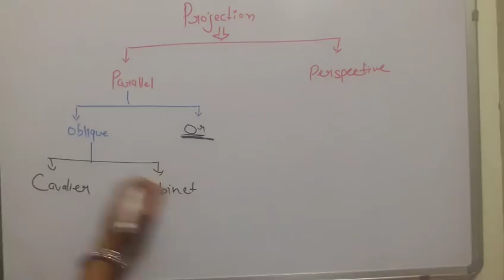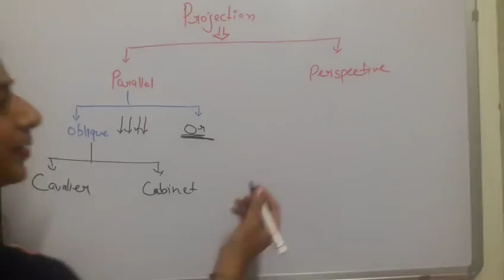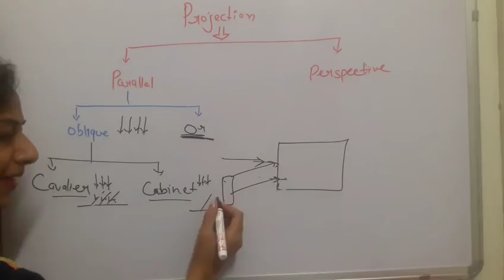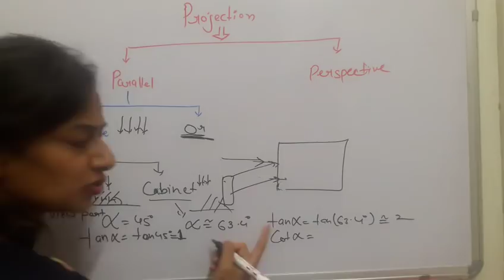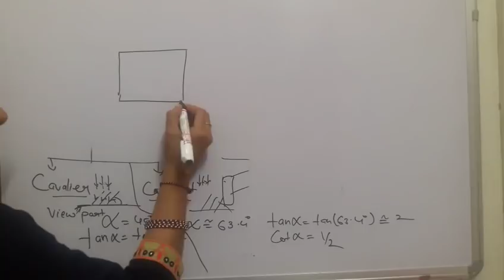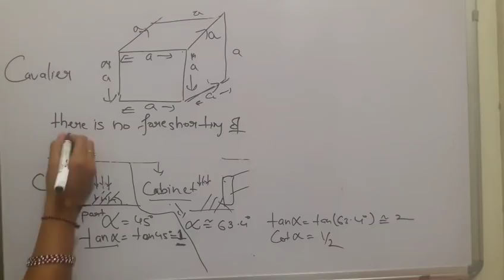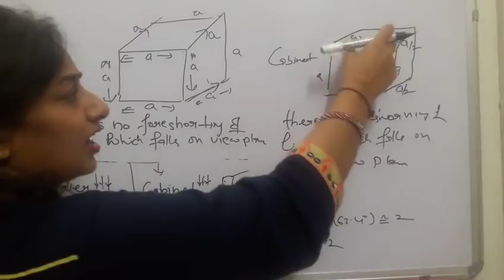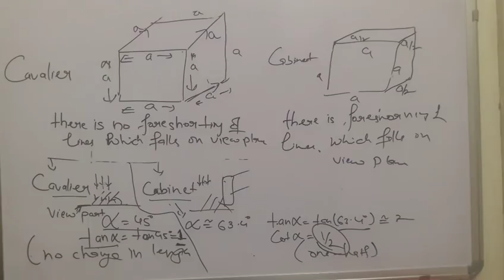14.Oblique parallel projection | cavalier projection and cabinet projection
In oblique parallel projection the projection lines do not fall perpendicular to the view plane but inclined at an angle to it.
Based on the orientation of object and it's distance from the view plane , oblique parallel projection is of two types.

1. Cavalier projection : All projection lines  are projected with no change in length.In other words we can say there is no foreshortening of projection lines.

2.cabinet Projection :all projection lines to the view plane are projected one half their lengths.  Means there is foreshortening of projection lines.